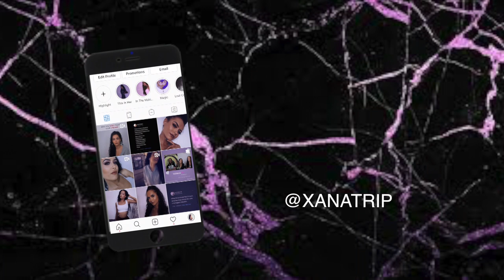Expressing Your Needs & Boundaries In Relationships | Mind, Cleared ep 26 | Xana